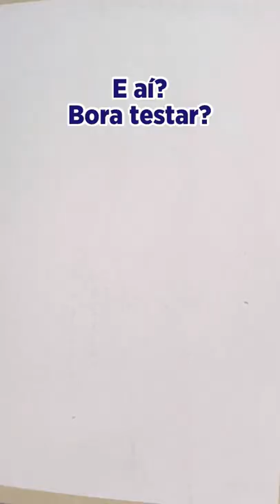PREPARANDO UMA TELA BARATA